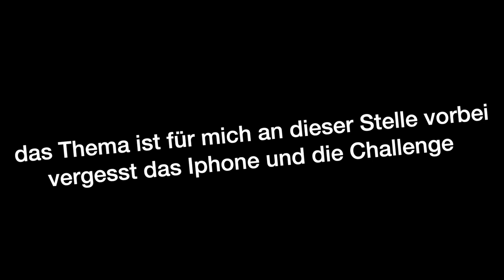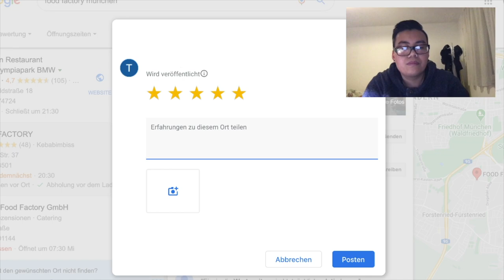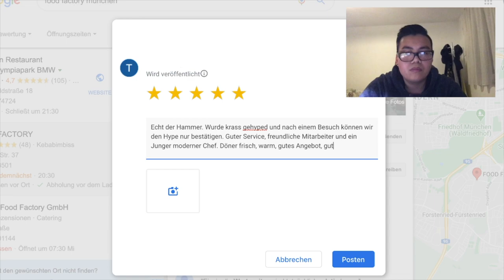NEUER BESTER DÖNER MÜNCHEN? FOOD FACTORY HYPE TEST!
euda wir haben einen neuen gehypten Döner in München probiert: Food Factory
anders als beim letzten Mal hat der Hype aber nicht enttäuscht
wir haben vielleicht eine neue Nummer 1 Top Döner München